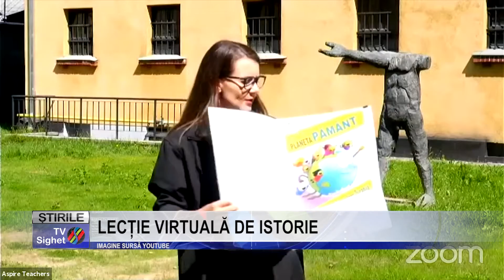Stire 4 LECȚIE VIRTUALĂ DE ISTORIE